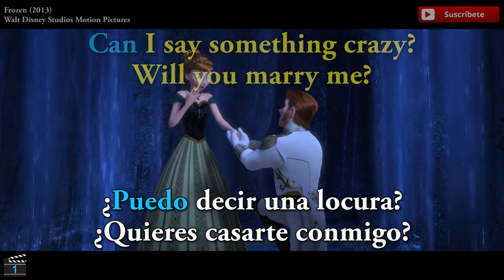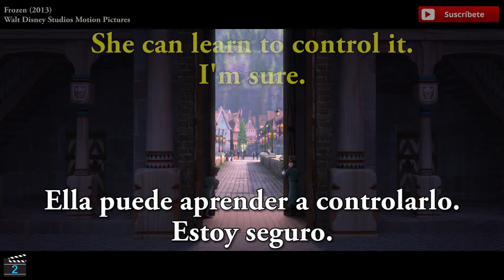¿Cómo lo dirías en inglés? ¿Cómo dirías Besar en Inglés? Verbos Modales en Inglés en Frozen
¿Cómo lo dirías en inglés? ¿Cómo dirías Besar en Inglés? Verbos Modales en Inglés en Frozen. Como lo dirias en ingles, como dirias besar en ingles, como lo diria en ingles, como lo diriamos en ingles, como se dice en ingles, como se escribe en ingles, como se pronuncia en ingles, aprender ingles con frozen, como decir besar en ingles, como lo dirias en ingles peliculas, dilo en ingles peliculas, dilo en ingles disney, aprender ingles con disney, verbos modales en ingles en peliculas, dibujos para aprender ingles, curso de ingles disney, ingles gratis en frozen, moviestars

Gracias al apoyo que ustedes le han dado a nuestras Clases con Videojuegos, hoy les presentamos un nuevo formato de Lecciones con Películas llamado "Cómo lo dirías en Inglés". Tal vez el más importante para nosotros. Muchas gracias a todos. Este es el link de nuestro Nuevo Canal de Inglés con Videojuegos
Por favor necesitamos que apoyen este Nuevo Canal, ya que las compañías cinematográficas no nos permiten monetizar ningún video relacionado con películas, por lo tanto la única forma de seguir existiendo como Canal, es que apoyen nuestras Nuevas Lecciones con Videojuegos. Muchas gracias a todos por la ayuda. Saludos.